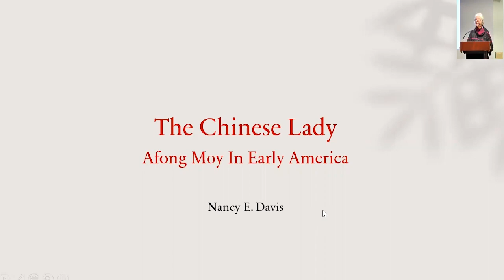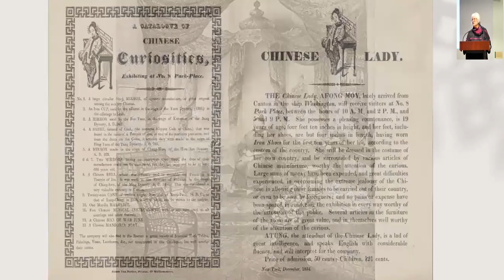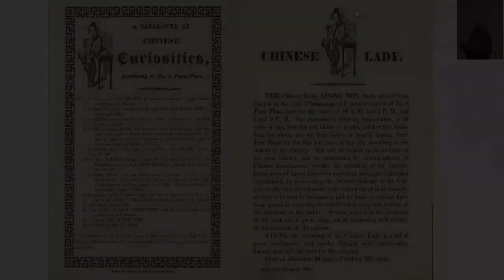"The Chinese Lady" in DC lecture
Nancy E. Davis, curator emeritus of Home and Community Life at the National Museum of American History, Smithsonian Institution, shares the story of Afong Moy’s travels in Virginia, the District of Columbia, and Maryland. In November 1849, Afong Moy, dubbed “The Chinese Lady,” appeared at Lyceum Hall in Alexandria, Virginia, during a tour of the mid-Atlantic states. She had come to New York in 1834 and was the first recognized Chinese woman to arrive in America. For 17 years, she traveled across the country, becoming the first Chinese person to receive wide public acclaim and national recognition. In the later 1830s and 40s, and by the time she appeared in Alexandria, Afong Moy had made a transition from a promoter of goods to that of spectacle.

To learn more about Alexandria's rich and complex history, visit us